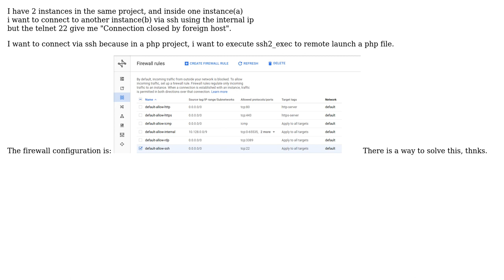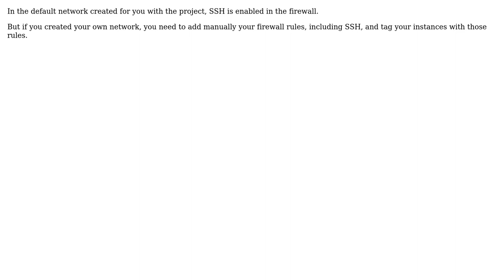GCE ssh internal ip Connection closed by foreign host (2 Solutions!!)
GCE ssh internal ip Connection closed by foreign host

With thanks & praise to God, and with thanks to the many people who have made this project possible! | Content (except music & images) licensed under CC BY-SA | Music | Images & others | With thanks to user Vodo-Siosk Baas user Robbie user HakRo and the Stack Exchange Network Trademarks are property of their respective owners. You are responsible for your own actions.